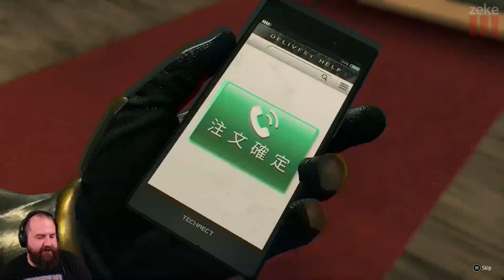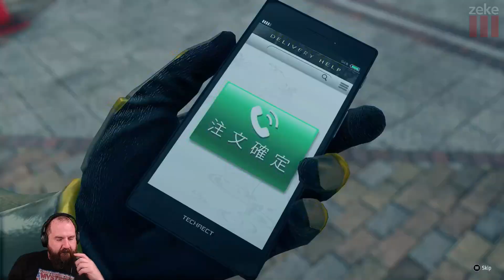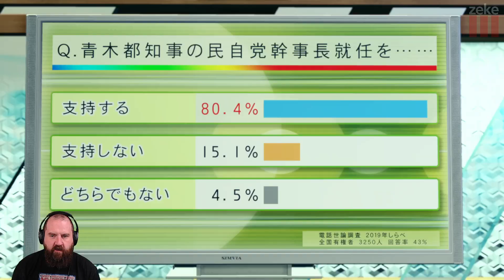Zeke Plays: Yakuza: Like a Dragon part 37